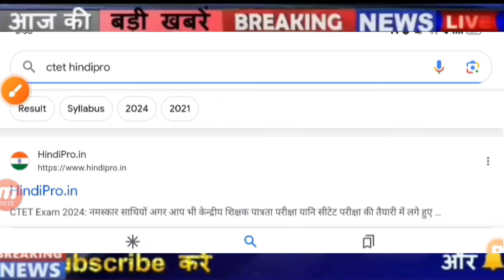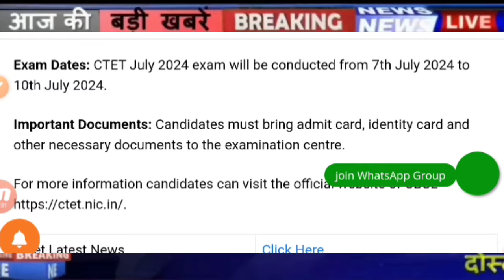CTET Exam Date 2024 | CTET Admit Card latest News| ctet July Exam latest news 2024